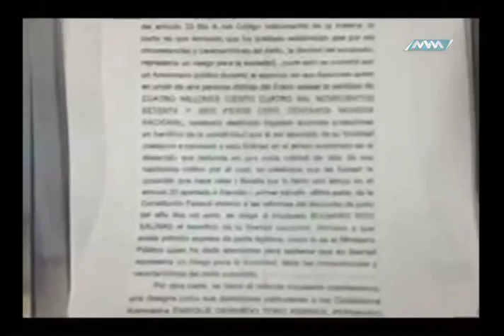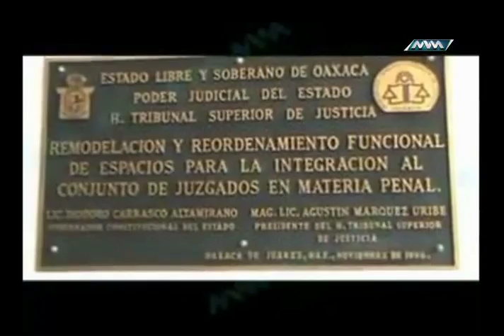ESPACIO CIUDADANO CASO BULMARO RITO P3 MVM TELEVISIÓN